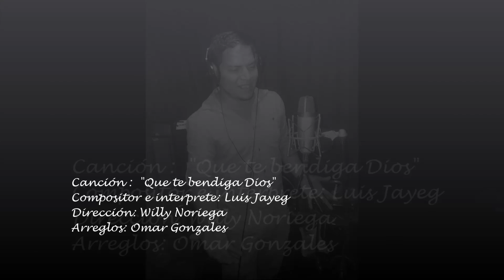Que te bendiga Dios - Luis Jayeg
Compositor e intérprete: Luis Jayeg
Productor musical: Omar Gonzales
Dirección: Willy Noriega